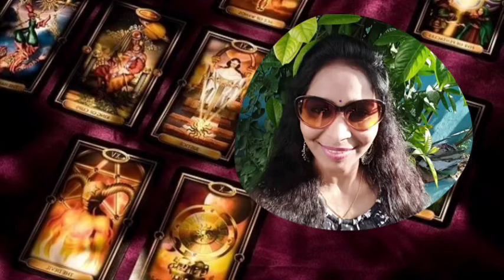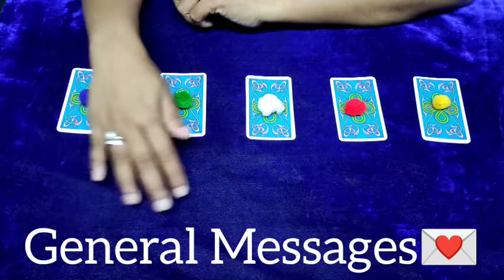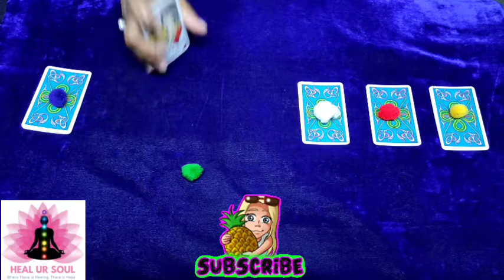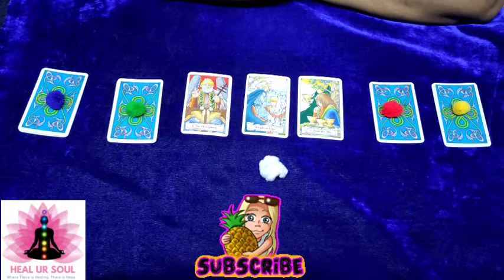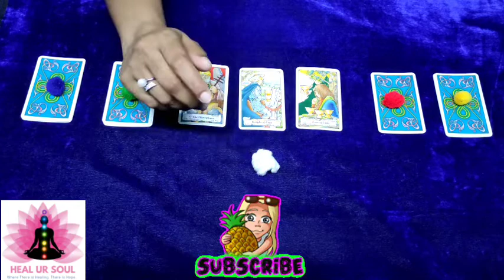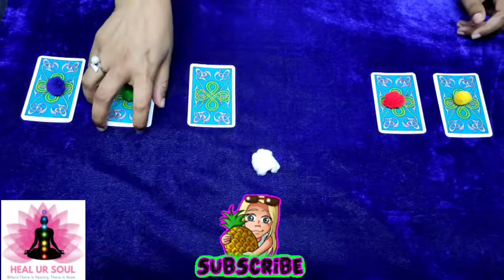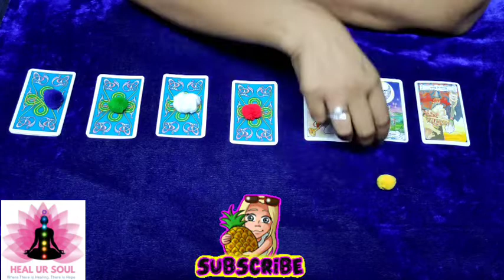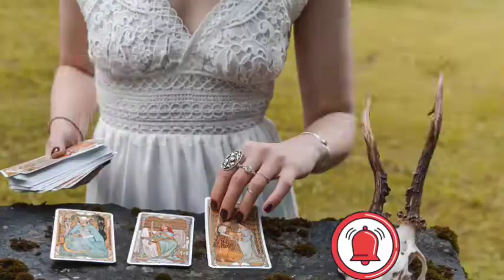General Messages💌 Timeless⌚ pick👆 a card🃏 tarot reading📖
✨Time stamps✨
😊  Intro - 00:00
💙 Pile 1 - 07:02
💚 Pile 2 - 20:00
🤍 Pile 3 - 33:27
❤ Pile 4 - 48:08
💛 Pile 5 - 01:04:24

Peace🧘🏻‍♀️and love🥰

1. Single question Tarot reading- INR2000/50USD
2. 2 questions Tarot reading- INR3500/90USD
3. 3 questions Tarot reading- INR4000/100USD
4. 4 questions Tarot reading- INR4500/120USD
5. Full Tarot reading about particular problem or situation- INR10000/200USD.
6. AURA reading (Cleansing&Crystal's suggestion)- INR5000/130USD
7. Law of attraction practice and healing sessions- INR5000/130USD
8. CANDLE WAX READING (messages from the universe)- INR3000/80USD
9. ROSE PETALS LOVE READING (relationship or situationship)- INR3500/90USD
10. Cord cutting rituals- INR10000/200USD

Note:
15 minutes each question reading.
60 minutes full reading.
20 minutes Candle wax and rose petals reading.